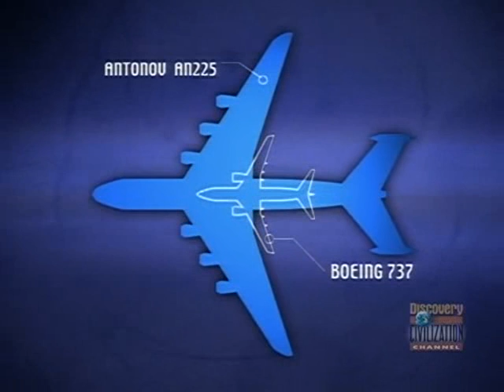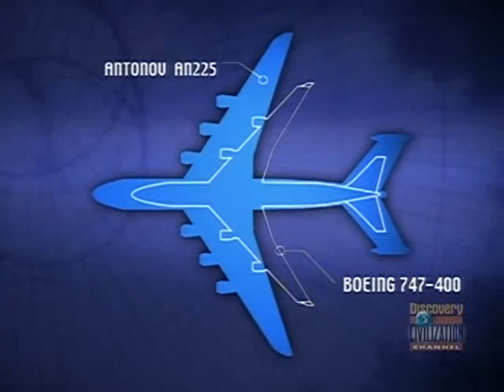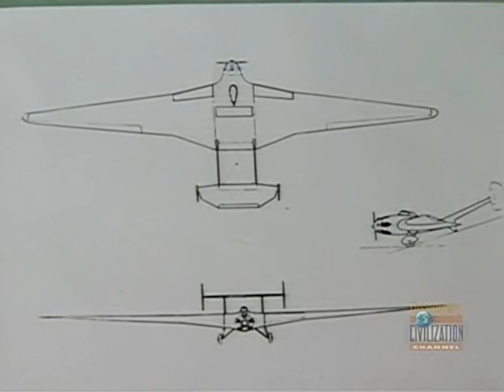Antonov-225 Mriya (documentary -part 1/5)